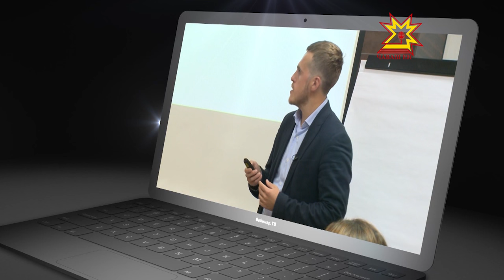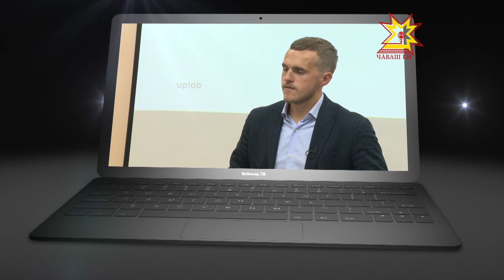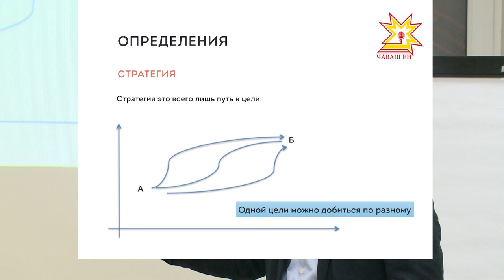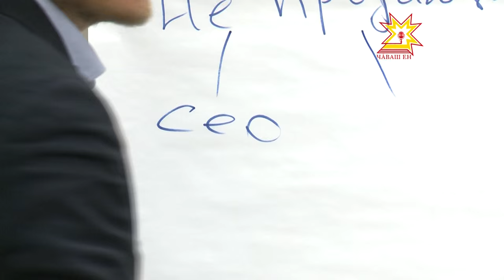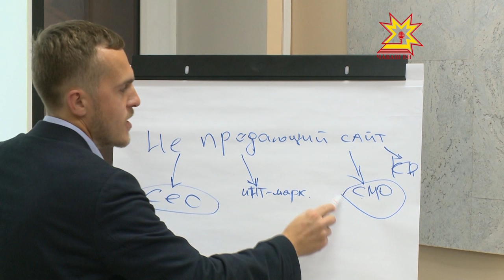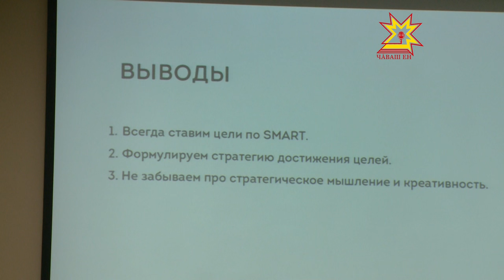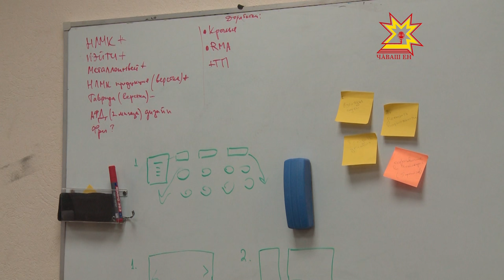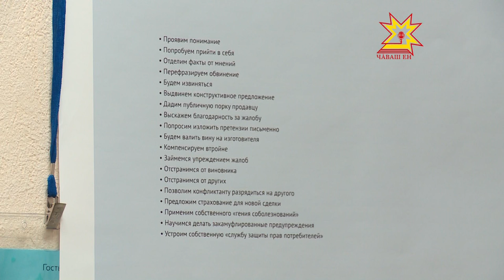Вебинар. ТВ. Выпуск 21.10.2015